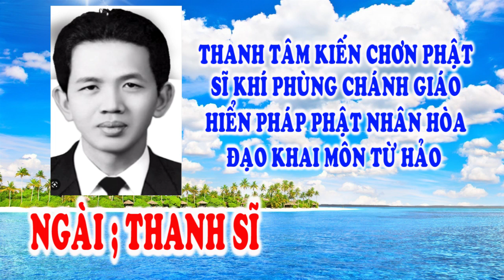🌺 HIỂN ĐẠO 🐊 TIẾNG NÓI TRONG HOA SEN 🐊 ĐƯỜNG GIẢI THOÁT 🐊🌺🙏 TU GẤP.!